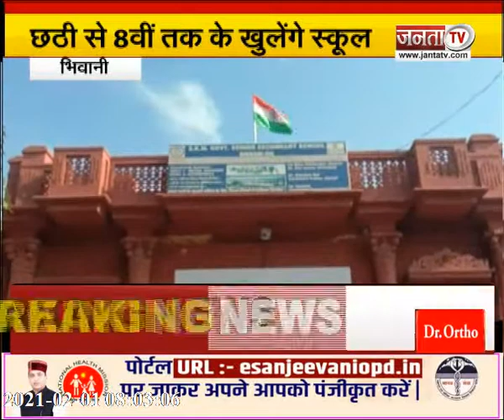School Reopening: हरियाणा में आज से खुलेंगे स्कूल, जानें क्या हैं सरकार के दिशानिर्देश